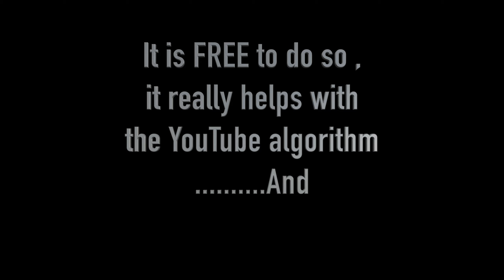DJI Mavic Mini - Quickshot Samples